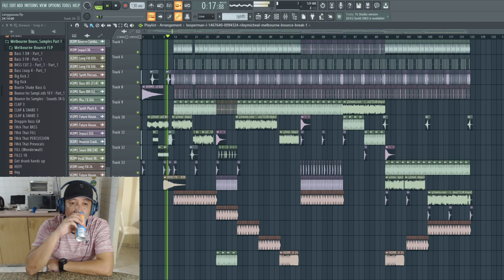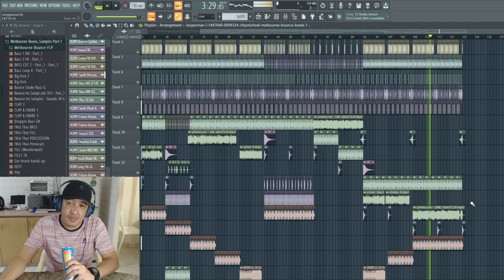LANGGA - Wilbert Ross | Dj Bryanito Remix